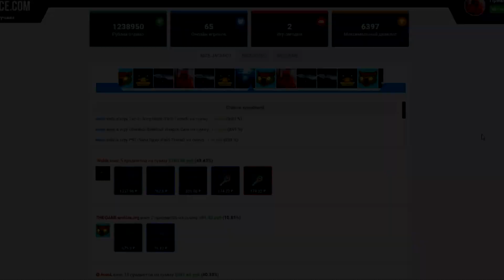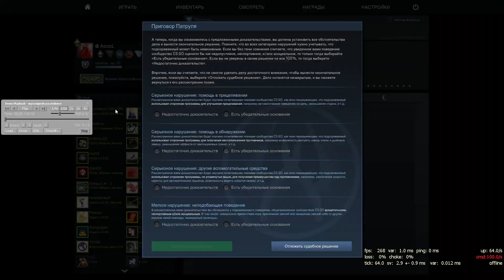CSGO - КАЗАХСКИЙ ПАТРУЛЬ #9 - ПОЙМАЛ ЧИТАКА